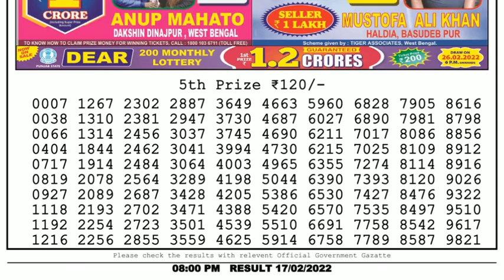🔴Dear Lottery Sambad Live 8pm today 17.02.22 Nagaland State Lottery Result